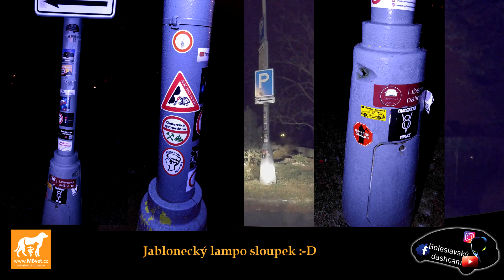Boleslavský dashcam - Všehochuť #51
Autor, místo a čas nejsou známy. Video je čistá fikce, která je simulovaná v kontrolovaném prostředí.